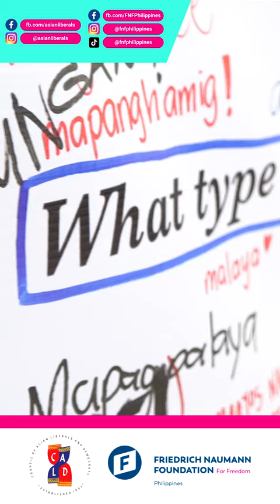Kiko Pangilinan encourages the youth at CALD's DAGITAB Youth Summit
In celebration of International Youth Day, FNF Philippines: It's All About Freedom participated at CALD's DAGITAB Youth Summit and Volunteerism Fair. FNF and CALD acknowledge how the determination and innovative thinking of our nation's youth extends beyond Youth Day and inspires positive change amidst the challenges we face each day.